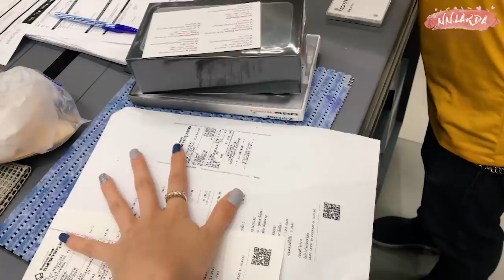ของมันต้องมีแล้วป่ะ "iPhone 11 Pro Max" ได้มาแบบไม่ต้องจอง!!!